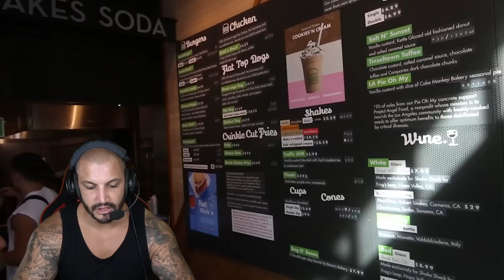C'EST LA RENTRÉE : POURQUOI J'AI ÉTÉ ABSENT 3 MOIS ?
C'est la rentrée je suis de retour !
Dans cette vidéo je me reconnecte avec vous... Je vopus explique les raisons de mon absence mais aussi les futurs projets à venir. J'espère que vous aurez de l'indulgence pour comprendre mes paroles.